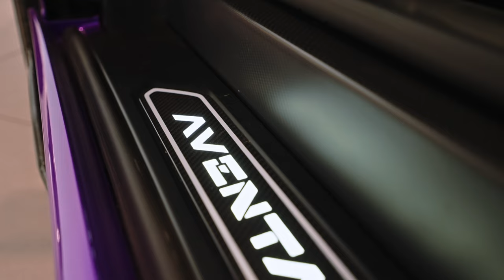CHECK OUT This JAW-DROPPING 2020 Lamborghini SVJ in Ad Personam Viola Pasifae Pearl!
Heather Ballentine, Lamborghini sales specialist and entrepreneur talks you through the spec of this  2020 Lamborghini SVJ in Ad Personam Viola Pasifae Pearl!

Currently available at GTA Uptown for $1,099,998 with 81KM!

Lamborghini Uptown Toronto
230 Sweetriver Boulevard
Vaughan, Ontario L6A 4V3